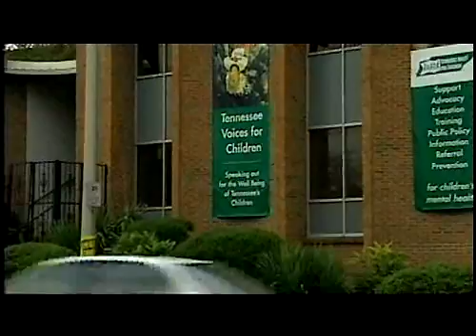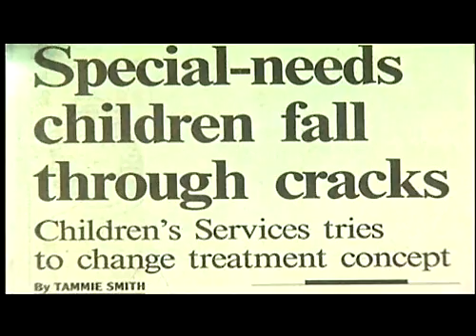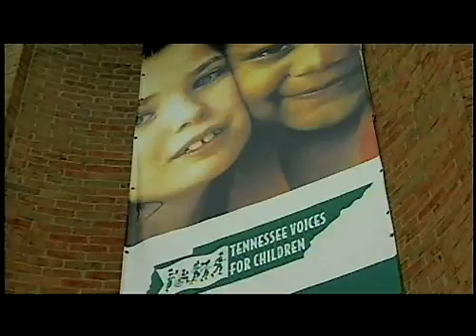Heroes of Hope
Tennessee Voices for Children:

Tennesse Voices for Children's mission is to speak out as active advocates for families and children with emotional and behavioral disorders. A comprehensive, coordinated system of care is needed to ensure that mental health services are child-centered, family-driven, community based, and culturally and linguistically competent. Mental illness is real but very treatable. Early and effective mental health treatment can prevent a significant proportion of delinquent and violent youth from future violence and crime. It also enables children and adolescents to succeed in school, to become socially competent, and to fully experience the developmental opportunities of childhood. Mental health treatment should be coordinated and individually based.